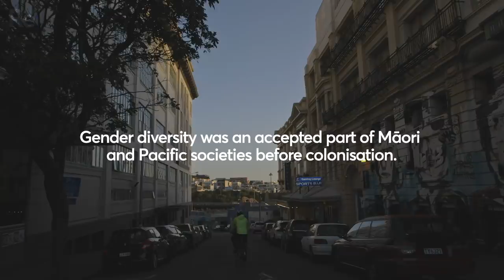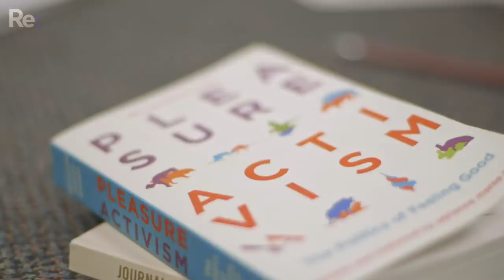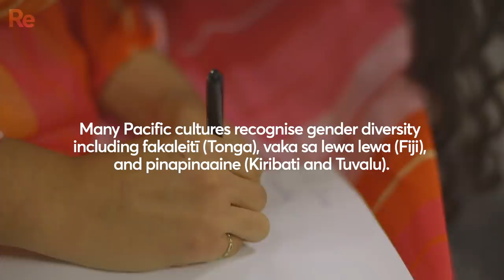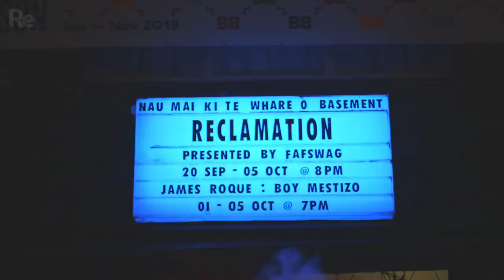Rediscovering Aotearoa: Takatāpui | LGBTQIA+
Gender diversity was an accepted part of Māori and Pasifika societies before colonisation. But British Christian values brought stigma and shame. Jamie Waititi and Falencie Filipo are members of queer arts collective FAFSWAG. What does it mean to decolonise your identity?